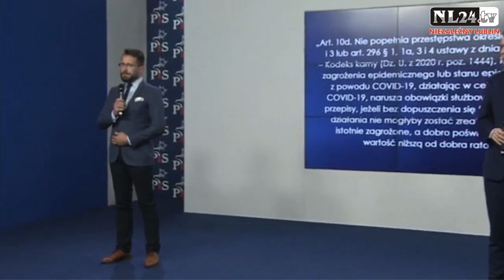Konflikt narasta? PiS vs Solidarna Polska odnośnie 5 dla zwierząt i bezkarności urzędników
Jeżeli chcesz abyśmy kontynuowali naszą działalność wesprzyj nas nawet niewielką kwotą. Wpłać dowolną sumę za pomocą wygodnej elektronicznej płatności, także przez blik.

 Fundacja Gambit
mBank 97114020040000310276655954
tytuł wpłaty: Telewizja Niezależny Lublin
Dla zagranicy:
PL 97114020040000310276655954